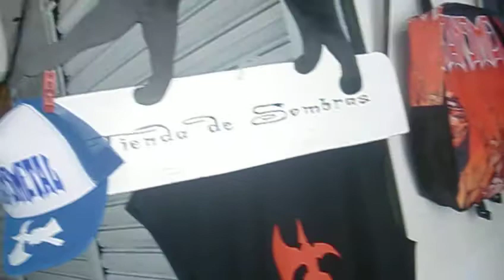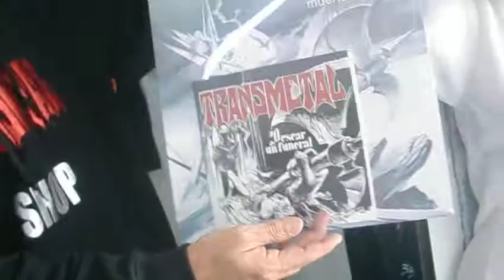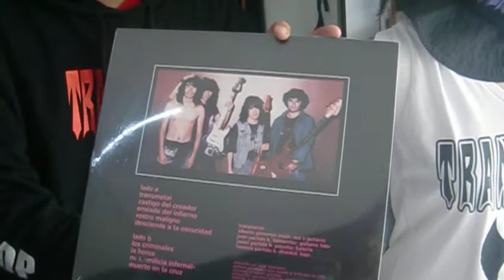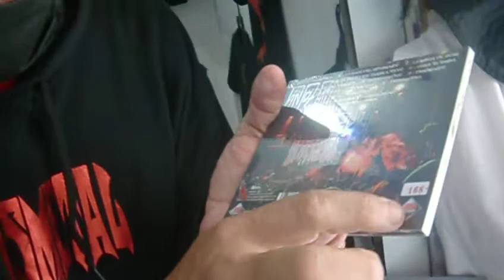TRANSMETAL "Charla con Javier Partida"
Casi cada sábado conviven en el Tianguis Cultural del Chopo, y ahora muy cerca del “Chopo” en puente de Alvarado saliendo del metro Revolución, el nuevo local.